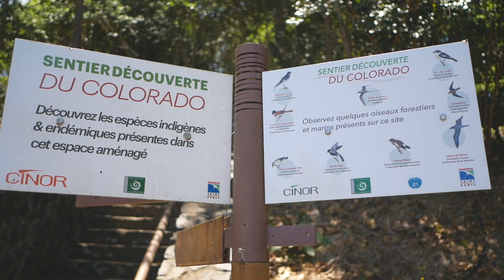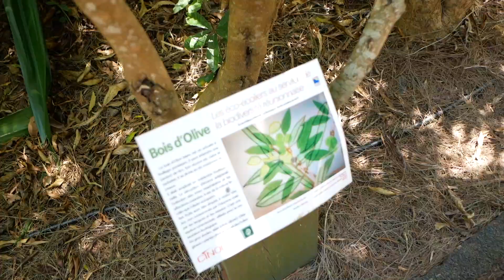【海外ハーフ子育て🧸】自然いっぱいな公園でリフレッシュな休日✩「44」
今回はレユニオンでの休日の過ごし方を紹介します♪
私たちが今回行ったのはParc du Colorado（パーク・ドゥ・コロラド）という公園。
レユニオンは今回紹介したような自然がいっぱいな公園がすごく身近にあるので
ゆったりした休日を過ごしたいときにすぐ行けちゃうのもレユニオン生活での魅力の一つでもあります☺︎

Today, I'll show you guys how to spend relax day off in Réunion.
We visited this park called "Parc du Colorado".
Réunion has a park close to nature as introduced this time so one of the attractions of Réunion is that you can go quickly when you want to spend a relaxing day :)

Saki

❝ 𝙆𝙤𝙣𝙣𝙞𝙘𝙝𝙞𝙬𝙖 ! Bonjour !  𝙃𝙚𝙡𝙡𝙤 ! 你好！❞

Hi dear, if you want to know more info check my blog 😉
　ビデオの詳細をもっと知りたかったらブログの方に書いてあるので、良かったら見てください♡

📍Réunion, レユニオン

最後まで見てくれてありがとうございました！また次のビデオで会いましょ〜😘!!
Merci beaucoup d'avoir regardé et j'espère que vous serez là pour ma prochaine vidéo aussi !

　DMは仕事関係のオファーのみとさせていただきます。

このチャンネルはフランスの海外圏である「レユニオン島」から配信しています☺︎

● レユニオン島での日常
● 街並みや風景
● フランスと日本の文化の違い
● Japanese / French / English / Chinese（日/仏/英/中）の４ヶ国語レッスン

を配信していきます💌

まだまだ日本人には知名度０のレユニオン島。
私のチャンネルを機に「レユニオン島」という小さな島を知ってもらえたら嬉しいです☀️！

　use code (your first order)  ➫ CZTJME60
　use code (your second order) ➫ CUZETTE20GC

Cuzette のサイトは上のリンクから入り、コードを入れる場所に
 “CZTJME60” と入力すれば60%オフのディスカウントが出来ます💝
 “CUZETTE20GC” のコードを２回目のオーダーに入力すると20%オフになります💫

　Casetify は上のリンクからお買い物すると自動で10%OFFになります🕺🏻💖